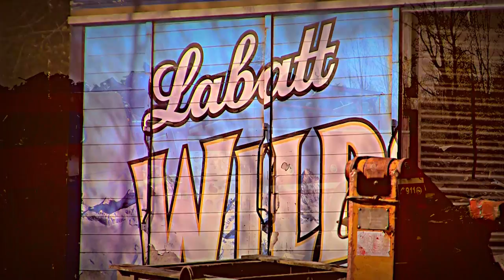Scrap Yard - Free HD Stock Footage & Free Sound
Music and Vidéo : Renard frak